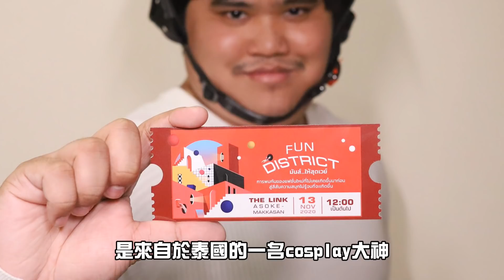我知道你們愛看這種的！來吧！（看完別打我，而且一定要看到最後！）